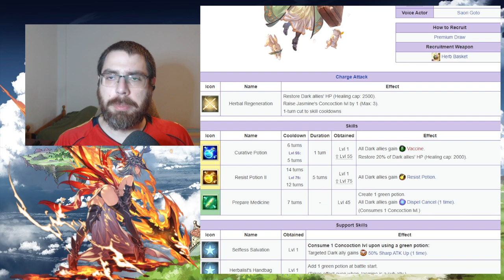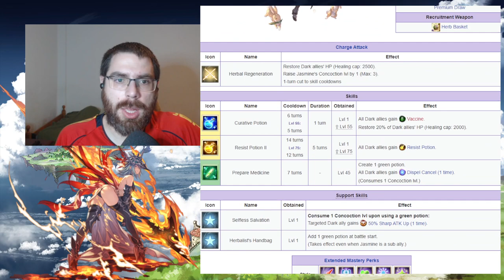Análisis de Jasmine SSR | granbluefantasy en Español